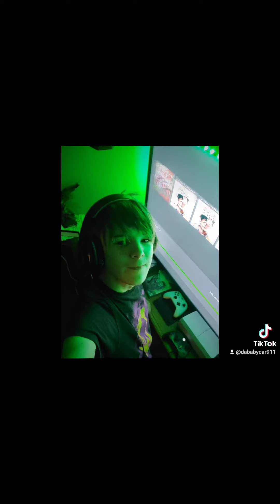March 30, 2023